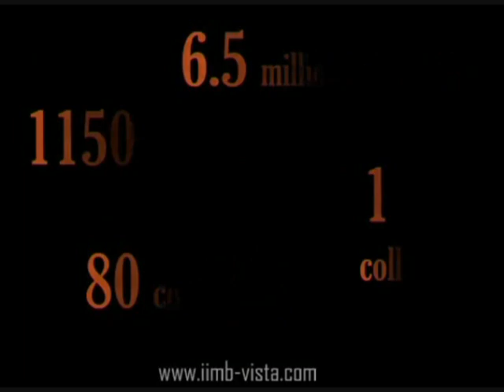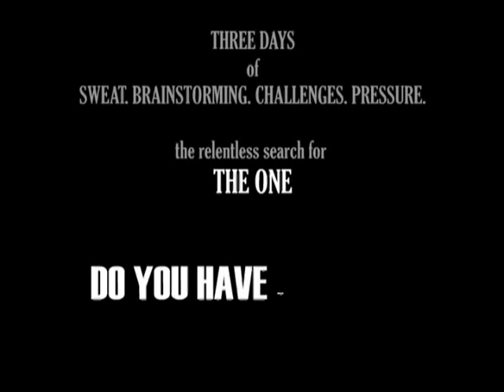IIMB VISTA 2010-11 Curtain Raiser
Indian Institute of Management Bangalore launches its business fest: Vista 2010-11. The theme for this year's fest is Scripting The Future".